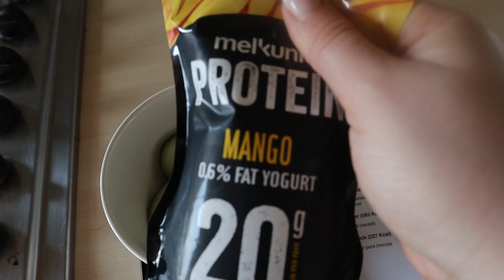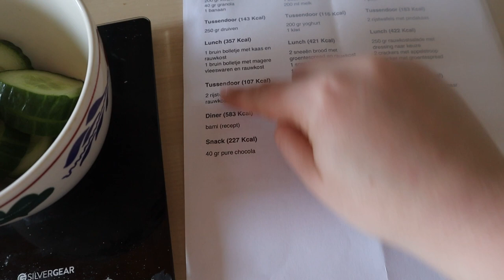Mijn dagelijkse voeding voor gewichtsverlies - Eetdagboek rond 1800 kcal | Mariliza Pauwels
Vandaag laat ik zien hoe ik een menu van project gezond gebruik als basis. voor mijn dagelijkse voeding. Natuurlijk pas ik een aantal dingen aan om zo aan mijn persoonlijke wensen en smaak te kunnen voldoen!